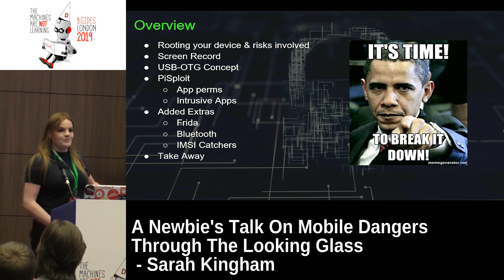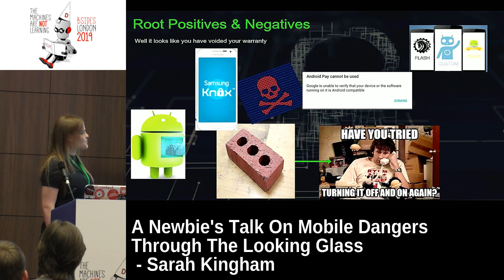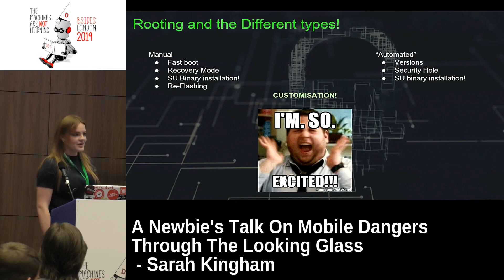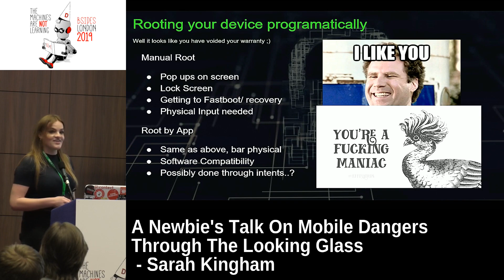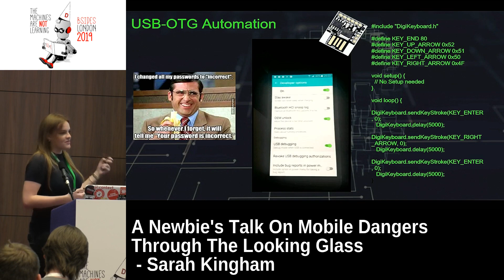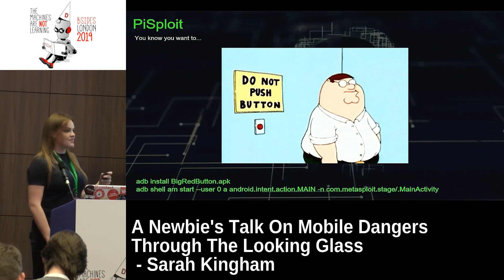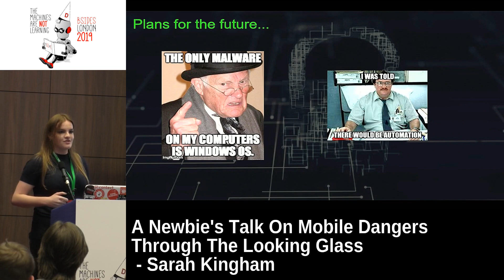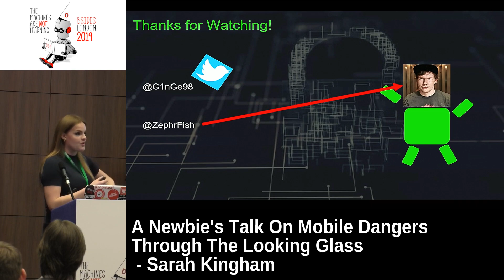A Newbie's Talk On Mobile Dangers Through The Looking Glass - Sarah Kingham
A talk on the vulnerabilities and attacks that can be carried out using other devices such as a Raspberry Pi and USB-OTG accessories to infect rooted Android devices, such as inserting malicious files, including exploring the consequences of rooted devices. I am going to explore the possibility of rooting a device programatically using a Raspberry Pi and documenting any issues encountered when doing this. One use case being the new types of charging ports. Not all charging points require plugs, but merely a USB port where you plug in your cable using the USB connector... what if this wasn't just a port to charge your phone, but had a Pi behind it? I would also like to look at the past vulnerabilities associated with other OS's like IOS